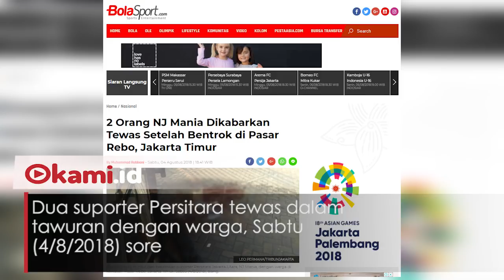Bentrok dengan Warga, 2 Suporter Persitara Tewas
Dua suporter Persitara tewas dalam tawuran dengan warga, Sabtu (4/8/2018) sore

Polisi mengatakan tawuran terjadi karena suporter menjarah warung warga di kawasan Pasar Rebo